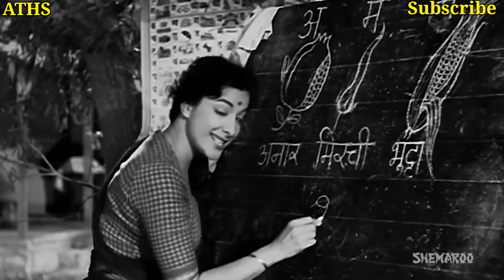नर्गिस दत्त के गाने और यादें | Nargis Dutt Hit Songs | Old Hindi Songs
latamangeshkarsongs
shamshadbegumsongs
oldisgoldsongs
puranegaane
evergreenhits
sadabaharsongs
mother India movie songs
ek bewafa se pyaar kiya
awara songs
shree 420 songs
Ramesh silayach
Aths
short song sunao
शॉर्ट सॉन्ग सुनाओ
classic songs